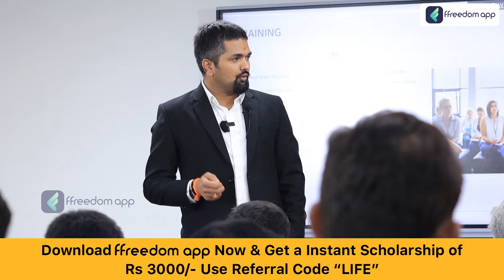Personal Loan Course Trailer in English | ffreedom app